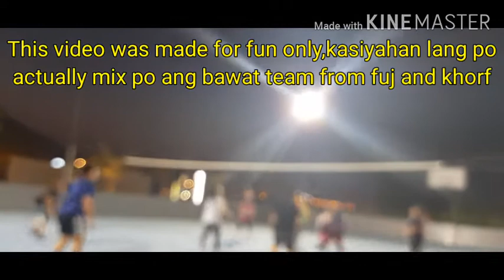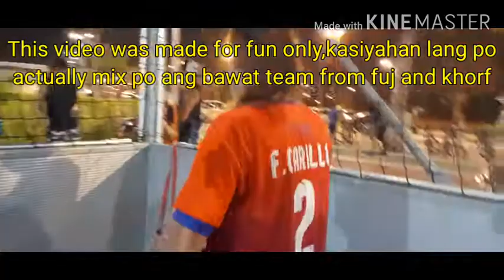Volleyball kasiyahan ng mga kabayan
A friendly volleyball ball competition
Mix player from fujaira and khorfakkan,
This video is for happy mode only, lets be positive always
ARATZ na po